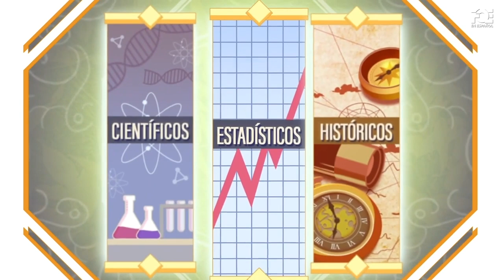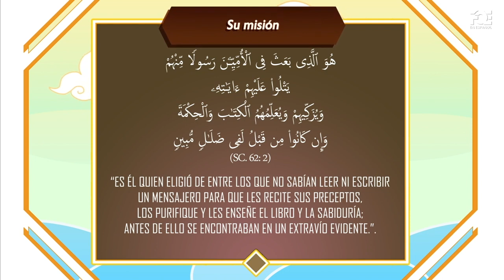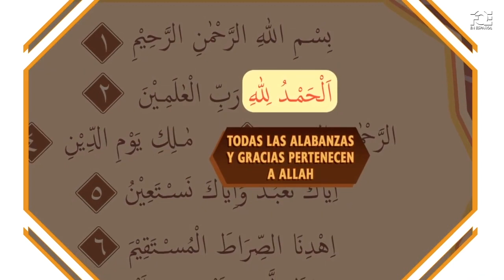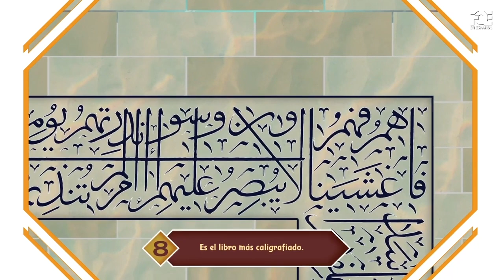Todo lo que no sabías del Corán - Episodios del 1 al 5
Todo lo que no sabías sobre el Corán. Más de 20 impresionantes datos sobre el Corán que cambiarán tu forma de pensar y muy probablemente tu vida.

00:00 Introducción ¿Qué es el Corán y por qué deberías leerlo?
00:01 Ep. 1 Las asombrosas características del Corán
03:19 Ep. 2 Citas de no musulmanes sobre el Corán
06:46 Ep. 3 Un libro para conseguir el éxito en todos los sentidos

El mensaje del video es para que los adultos se beneficien y aprendan.

Videos de FreeQuranEducation en otros idiomas:
🌍 FREEQURANEDUCATION in OTHER LANGUAGES: